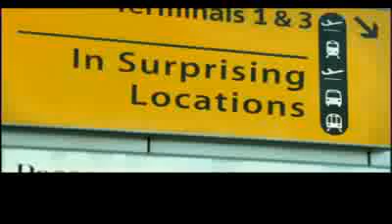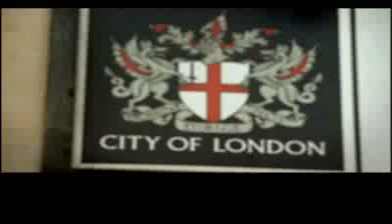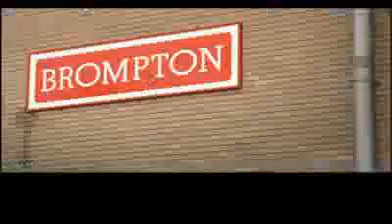The British Bike that Can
Find out more about why the Bromptom bike will remain the best of British, made in the heart of London.